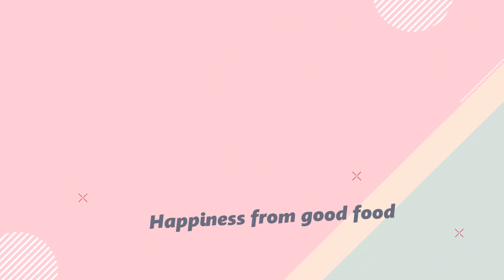COBA BUAT BOLU INI, PASTI JUALAN KALIAN LARIS MANIS, BOLU KUKUS MESES INI ENAK BANGET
BOLU KUKUS MESES

Bahan Bolu Kukus Meses :
1 butir telur ayam
100 gr gula pasir
1/2 sdt SP
1/2 sdt baking powder
100 tepung terigu
50 ml air
1 bungkus santan instan (65 ml)
1 bungkus kental manis
2 sdm meses coklat

Bahan Pelengkap :
secukupnya selai strawberry

✓ 1 resep menghasilkan 18 biji
✓ cetakan sakura diameter 6,5 cm
✓ mika ukuran 7L